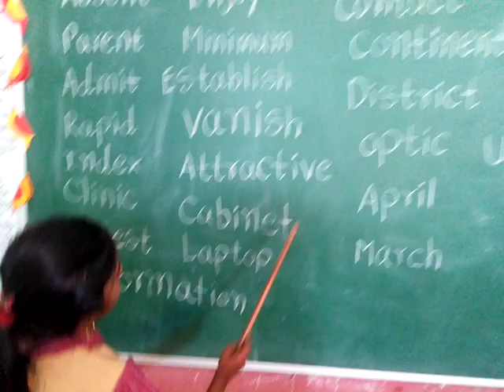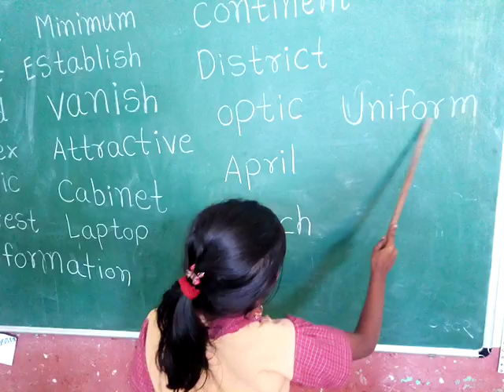टेक्निक वाचन Amazing kids